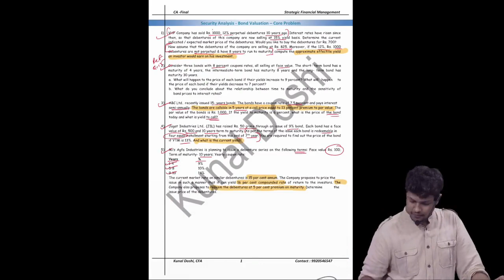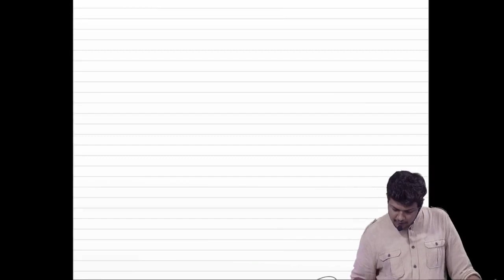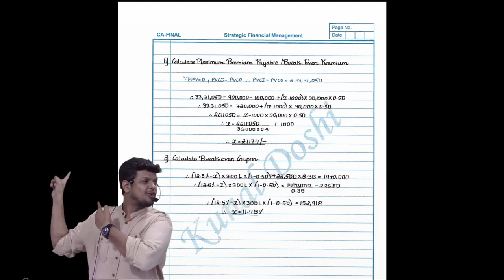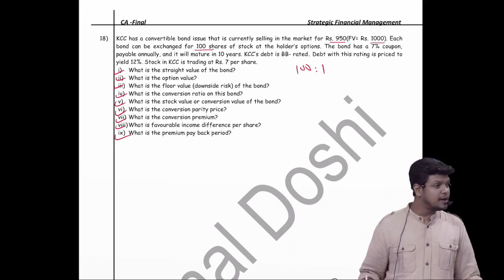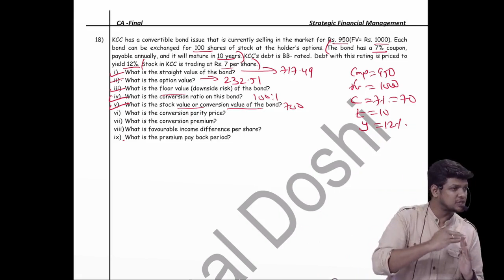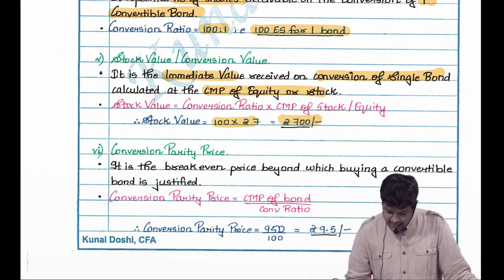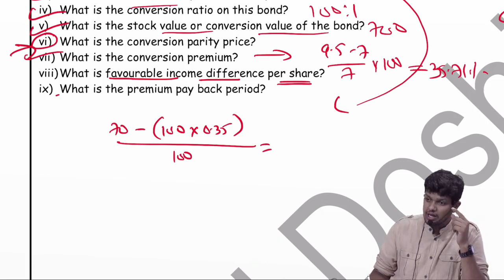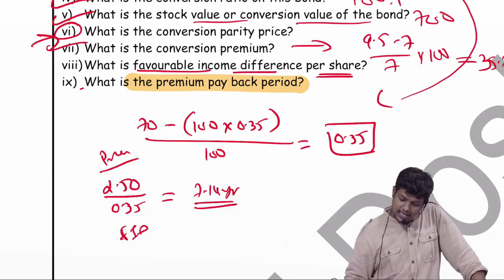Topic 4: Security Analysis - Bond Valuation Part 7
Covers concept on bonds perpetualbonds fixedincome YTM yield yieldcurve spotrates fowardrates pureexpectationtheory inflation interestrates centralbanks reissue bondfundmanagers duration convexity immunization and various other concepts on Bonds